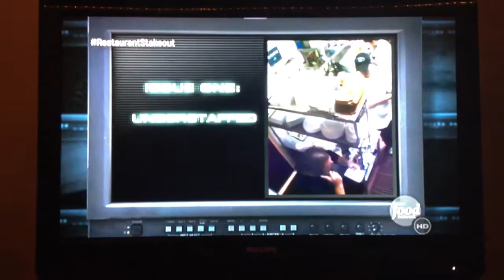Restaurant Stakeout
Clip of Shannon Hamm and Jesse Havea on Food Network's Restaurant Stakeout.